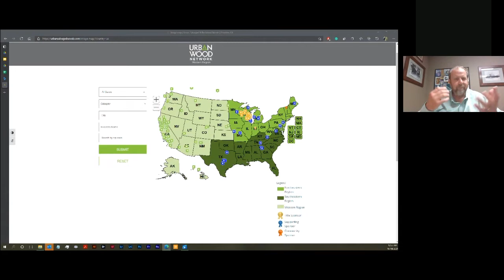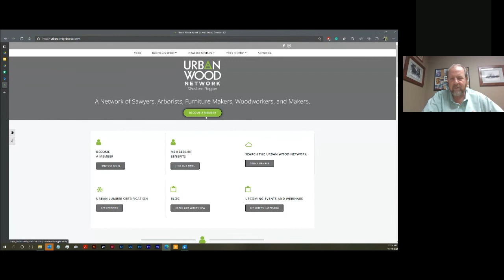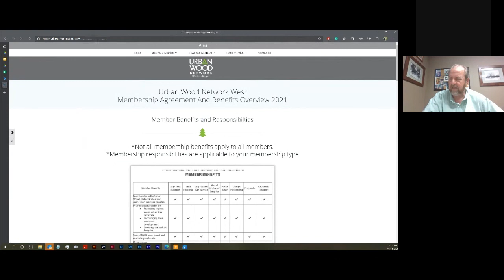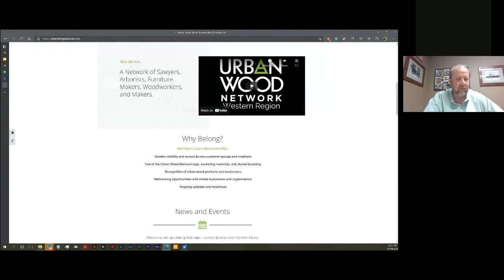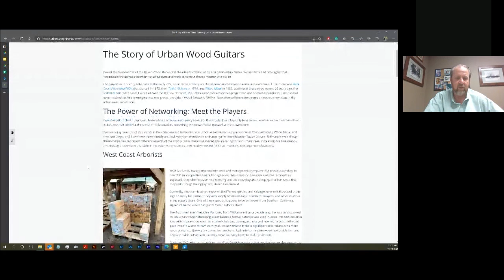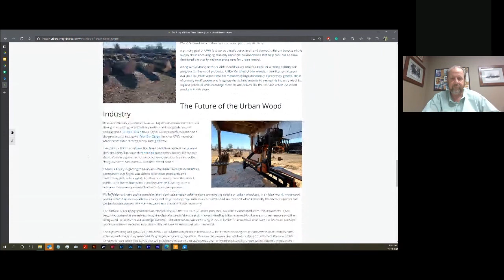Andy Trotter and the Urban Wood Network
What is the Urban Wood Network? Andy Trotter discusses what the Urban Wood Network is, why it came about and what the network can offer those working with urban wood.